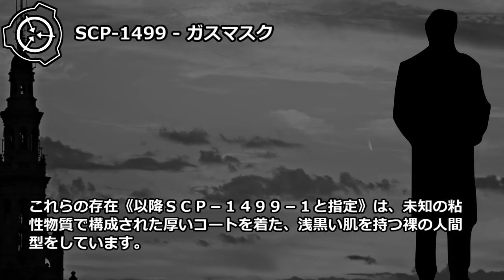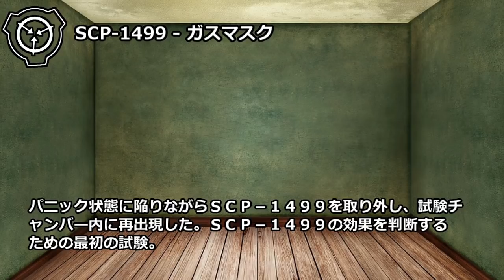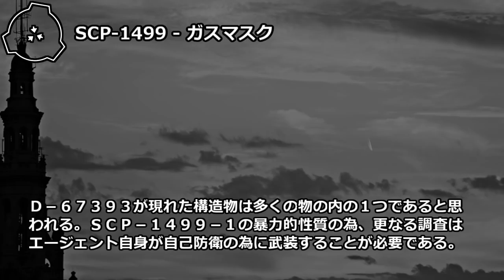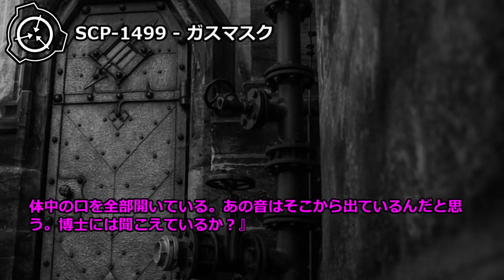【怪異273】SCP-1499 - ガスマスク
SCP-1499はソ連製のGP-5ガスマスクです。対象への密閉検査では、対象が本来の機能を保持していることが示されています。